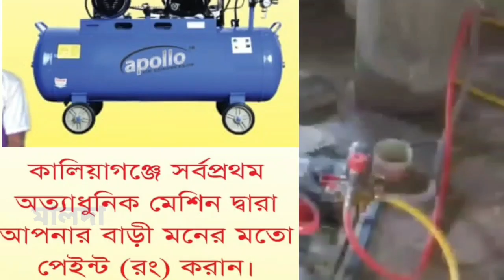বেজি নিয়ে বন্যপ্রাণী সংরক্ষণ আইন রজু | বেজি প্রজাতির প্রাণী মারা নিষিদ্ধ